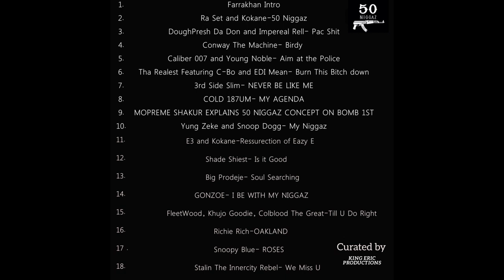PART 2 CONTINUED: LAUGH NOW CRY LATER CURATED BY KING ERIC PRODUCTIONS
16.Snoopy Blue- Roses
17.Stallin the Innercity Rebel- We Miss u Tupac
18.Makaveli Speaks